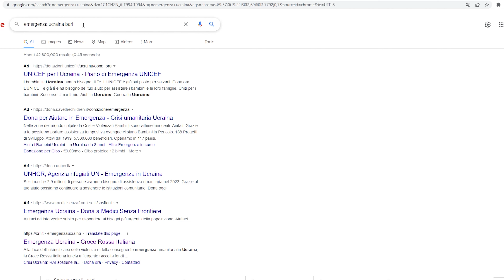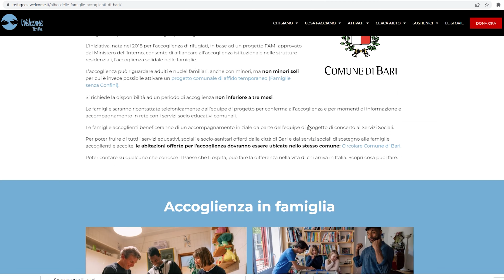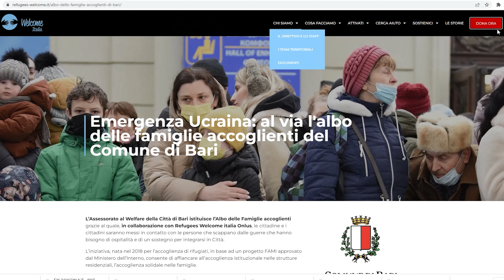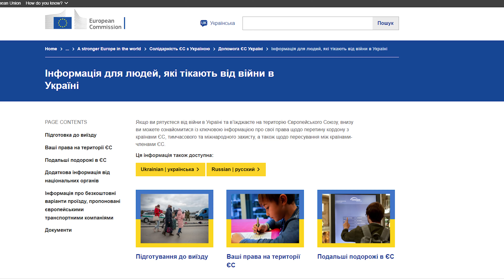Италия Беженцам из Украины. Где искать жилье и первые шаги в Италии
Как найти жилье беженцам в Италии
- итальянский сайт для предложения и поиска жилья беженцам. Вы можете зарегистрироваться на этом сайте и предложить жилье тем, кто его ищет или заполнит анкету о поиске жилья.
 - есть программа поддержки беженцев из Украины, скидки на проживание или вообще бесплатное проживание в течение нескольких дней
- бесплатное проживание для беженцев из Украины на несколько дней

Комуна Бари, страница для беженцев и для тех, кто хочет помось

00:00 Италия беженцам из Украины
01:23 Италия приняла 63104 беженца из Украины на 23.03.22
03:13 Как принимают беженцев из Украины на вокзале в Милане
05:32 Беженцы из Италии в Украине. Куда обратиться, если не к кому идти
07:55 Куда обратиться за помощью и информацией беженцам из Украины в Италии
10:17 Где искать жилье беженцам из Украины в Италии
13:05 Если вы приехали из Украины к знакомым в Италию и у вас есть жилье, что делать дальше
18:23 ciao-ciao a tutti